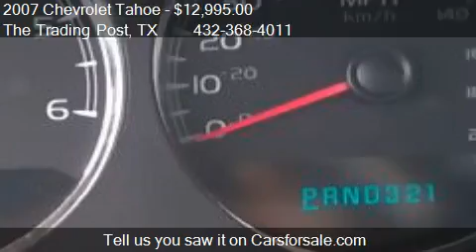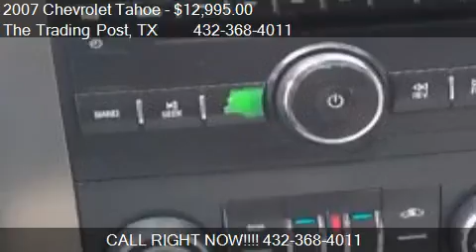2007 Chevrolet Tahoe LT1 2WD for sale in ODESSA, TX 79762 at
This 2007 Chevrolet Tahoe LT1 2WD is for sale in ODESSA, TX 79762 at The Trading Post.
Engine: 8-Cylinder V8, 4.8L
Transmission: 4 Speed Automatic
Color: Maroon
Mileage: 156970
Contact The Trading Post 4201 N DIXIE BLVD ODESSA, TX 79762 to test drive this 2007 Chevrolet Tahoe LT1 2WD today.